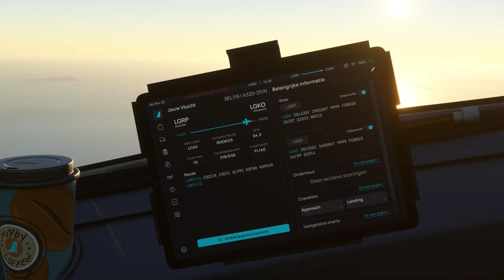Microsoft Flight simulator 2020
A quick flight from Rodos to Kos.
Fbw A320

1st Monitor settings : 4K
2nd Monitor setting : 2K (running navigraph)
3th Monitor setting : HD (running Vatspy and vpilot)
Motherboard : Gigabyte Aorus x570s elite AX
CPU : Ryzen 7 5800X3D
GPU : Gigabyte NVIDIA 4070Ti
RAM : 32 Gb - 3600 Mhz (4x8)
Drives : Samsung 980 PRO - Internal SSD - PCIe 4.0 - NVMe M.2 - 2 TB
Samsung 980 - Internal SSD -  NVMe M.2 - 1 TB
PSU : 750 Watt
Aircooler for CPU
Recording done with Nvidia.